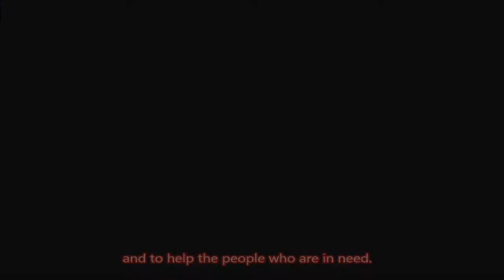AWIT Choir's "Diwa ng Pasko: Handog Ko, Merry-Galo" infomercial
Video edited by: Daniel Villena
Music: Diwa ng Pasko by Papuri Singers